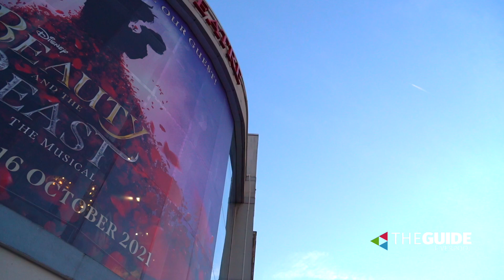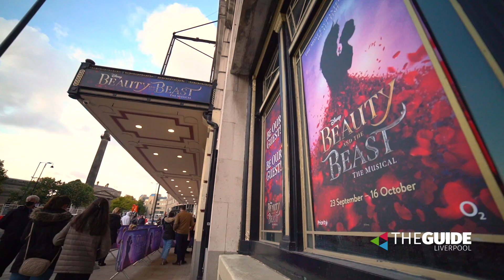We meet the cast and crew of Disney's Beauty and the Beast at Liverpool Empire | The Guide Liverpool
Disney’s beloved Olivier Award-winning stage musical Beauty and the Beast has been re-imagined and re-designed in a completely new production which is on now at the Liverpool Empire until Saturday 16 October.